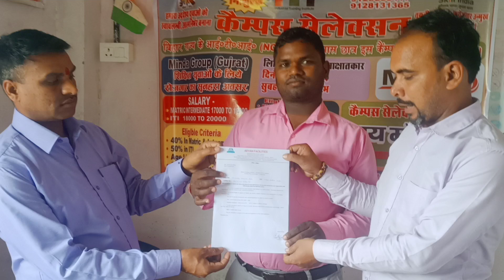jai maa iti campus placement minda group